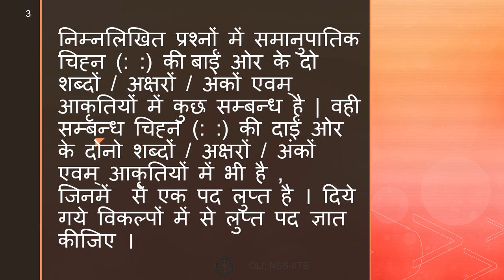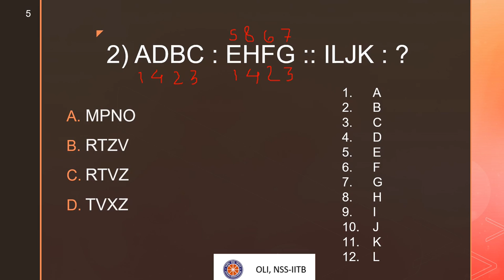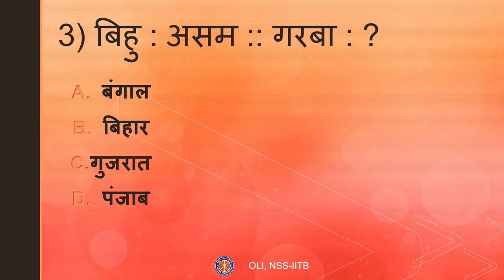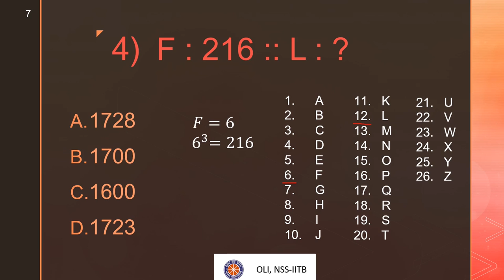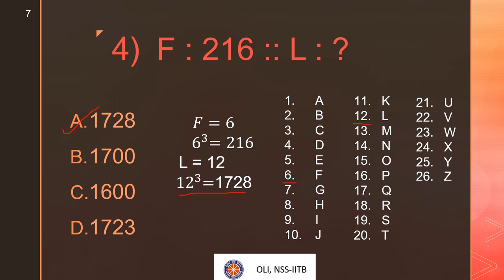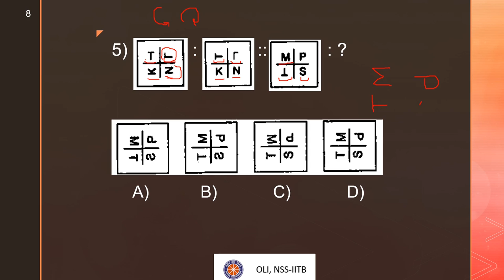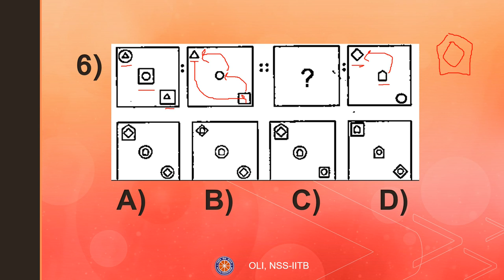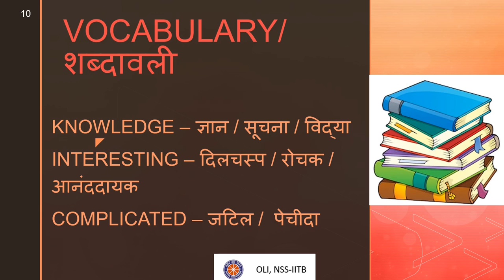Finding patterns (पैटर्न ढूँढना) - NTSE Stage 1 MAT (Mental Aptitude Test)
The video focuses on solving NTSE problems of pattern finding. In this video, we discuss various problems solving strategies related to pattern finding

Taught By: Meghna

Edited and Reviewed by- Kumari Sakshi
To download this video, click on this link: